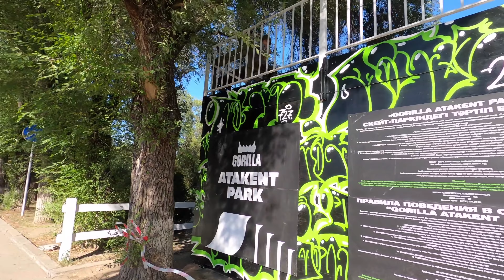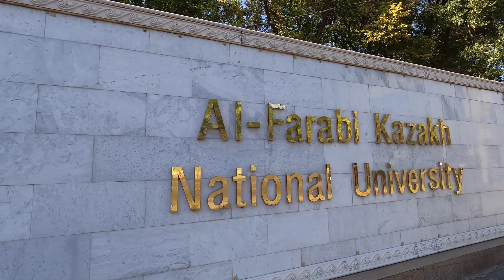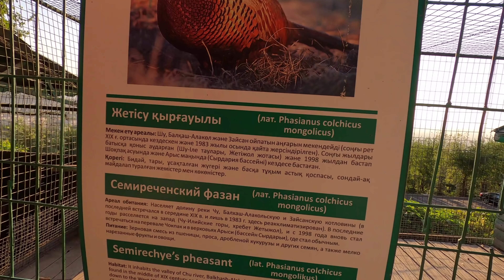Алматы, часть 4: Тимирязева, Атакент, КазГУград, Есентай, Кок-Тобе – обзор, прогулка в сентябре 2021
Это четвертая и крайняя часть прогулок по Алматы в мой приезд в августе-сентябре 2021. Здесь я пройдусь по Тимирязева мимо Атакента до КазГУ, там поднимусь до Аль-Фараби – проспект, который я кажется показываю прям во всех этих видео, по Аль-Фараби, мимо Есентая пешком схожу до пересечения с Достык, и оттуда так же пешком поднимусь на Кок-Тобе.

FABENZ - End Of A Flashback - 03 It's No Gone (Drum And Bass)